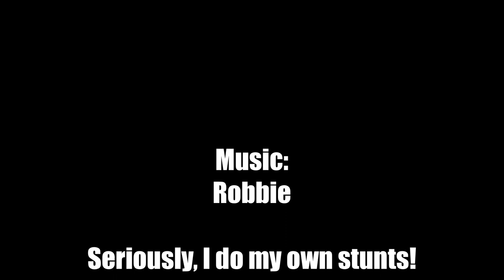Stone Mountain Georgia SOTA & POTA w/ Elecraft KX2 and MFJ-1898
- This is a full length SOTA/POTA activation from December 23, 2023 I took a trip to Stone Mountain with my brother-in-law, Sam. We both needed to take a hike, so we decided to take the trek up the mountain to take in the view. I wanted to do a Summits on the Air activation, and since the park was recently recognized as a Parks on the Air entity, I was able to do both at the same time.
Gear used:
Gigaparts Explorer Bag
Elecraft KX2 with Elecraft key
MFJ 1898 telescoping antenna
12 watts of power CW and maybe 10-12 on SSB
Baeofeng HT (Didn't video this, and regret every second of it!!!)

24 of the CW calls were featured on my latest "What Callsign Did You Get" Morse Code practice video
Contacts made:
 ZULU-18:27 K4JFF 2M (FM)
 ZULU-18:26 W4EUH 2M (FM)
 ZULU-18:22 W4KIB 2M (FM)
 ZULU-18:20 N0AKX 2M (FM)

Time Stamp from 1:08:00 - 1:15:00
 ZULU-18:07 N2BTD 17M (SSB)
 ZULU-18:02 N8RCL 17M (SSB)
 ZULU-18:02 N8STH 17M (SSB)
 ZULU-18:01 N8NJR 17M (SSB)
 ZULU-18:01 W8ERR 17M (SSB)
 ZULU-18:01 N3XLS 17M (SSB)

Time Stamp from 1:01:50 - 1:04:00
 ZULU-17:54 WJ8Y 20M (SSB)
 ZULU-17:54 N3XLS 20M (SSB)

Time Stamp from 37:31 - 57:50
 ZULU-17:49 WI5D 20M (CW)
 ZULU-17:48 KI4W 20M (CW)
 ZULU-17:48 AB9CA 20M (CW)
 ZULU-17:47 KE8PZN 20M (CW)
 ZULU-17:45 WE9EE 20M (CW)
 ZULU-17:44 K0JEM 20M (CW)
 ZULU-17:44 N0VRP 20M (CW)
 ZULU-17:41 AE1T 20M (CW)
 ZULU-17:39 K1SP 20M (CW)
 ZULU-17:36 W2XYZ 20M (CW)
 ZULU-17:35 WS9J 20M (CW)
 ZULU-17:34 WZ9Y 20M (CW)
 ZULU-17:33 N8RCL 20M (CW)
 ZULU-17:33 W8SOO 20M (CW)
 ZULU-17:32 W8ERR 20M (CW)
 ZULU-17:31 N7WPO 20M (CW)
 ZULU-17:30 K8GQ 20M (CW)

Time Stamp from 21:15 - 36:00
 ZULU-17:24 AE9R 30M (CW)
 ZULU-17:22 KB3AAY 30M (CW)
 ZULU-17:21 K4SP 30M (CW)
 ZULU-17:16 AA5VE 30M (CW)
 ZULU-17:14 K9UR 30M (CW)

Time Stamp from 15:25 to 17:30
 ZULU-17:09 WV8T 40M (SSB)
 ZULU-17:08 N5KGY 40M (SSB)

First 11 Minutes of the video
 ZULU-16:59 K8GQ 40M (CW)
 ZULU-16:57 KW4FM 40M (CW)
 ZULU-16:54 KO4NLL 40M (CW)

0:00 - The beginning
1:00 - 40m P2P with KO4NLL at K-7882 (Probably US-7882 by now)
4:00 - CQ CW 40m
10:45 - 40m ain't cuttin' it - Going to try SSB
15:25 - N5KGY
16:35 - WV8T PORKY!
17:54 - My wife calls on the telephone
18:30 - Adjusting the MFJ-1898 for the best SWR
21:15 - K9UR - the start of 30m
25:18 - I didn't charge my iPad (Using HAMRS)
28:20 - K4SP
29:25 - This is my 200th unique park activation for POTA
33:00 - KX2 speaker is boomin'
36:00 - QRL? QRL? and a funny and a lie - 20m CW
37:11 - Strike a pose - Nice tree!
37:31 - K8GQ
57:09 - "Where did all these people come from?"
57:50 - Going to 20m SSB and Star Wars sounds
58:11 - Sam tells a story about ham
1:01:50 - N3XLS
1:08:00 - N3XLS 17m
1:14:50 - N2BTD
1:16:00 - Packing it up
1:20:38 - Phone call from my dad
1:22:30 - GoPro STOP CAPTURE and credits

It helps me out more than you'll ever know.